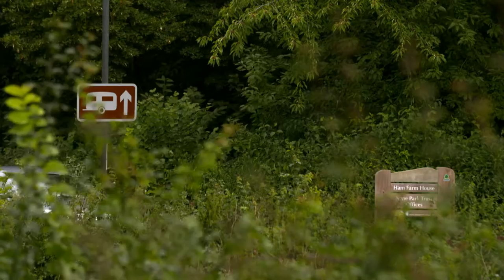Navigation Challenge | Caravanner of the Year | BBC Two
Sat navs are banned and it’s back to old school OS maps for the navigation challenge that will send all the finalists around the bend - there are the hazards they expect and the ones the roads throw at them, making this one of the biggest challenges for teamwork.

BBC Two's Caravanner of the Year celebrates this British pastime held in quirky affection as six top enthusiasts battle it out across two highly charged weekends to win the Caravan Club's inaugural competition.